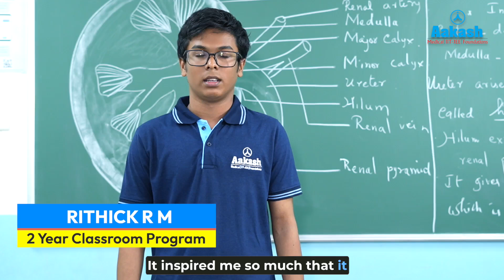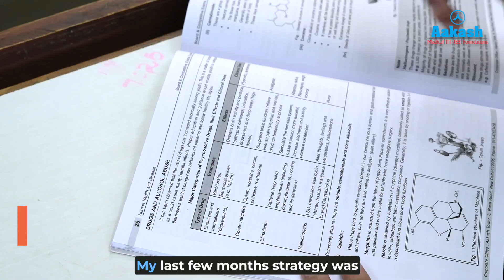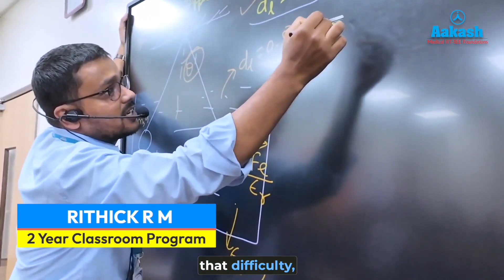NEET UG 2024 Topper | Rithick R M | Cracking NEET with Consistency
🌟  Rithick R M, NEET UG 2024 Topper –  one of the top scorers in NEET UG 2024, shares his honest and inspiring journey — from facing academic pressure to cracking NEET.